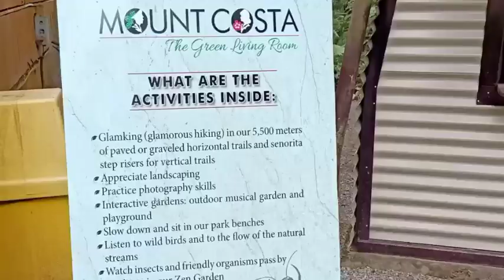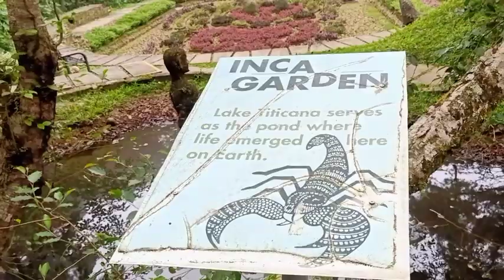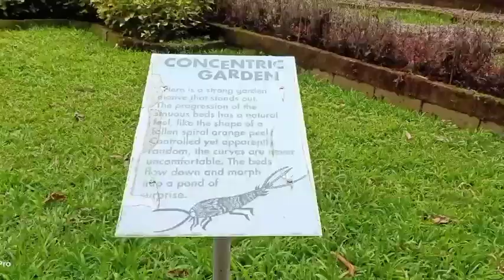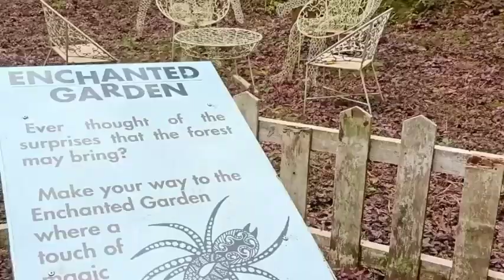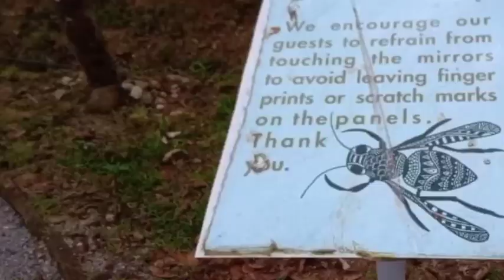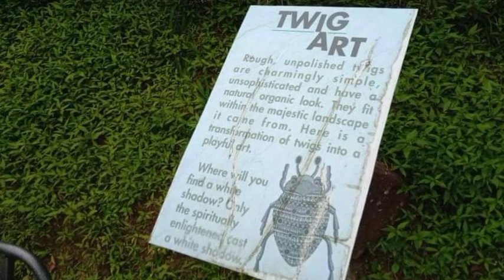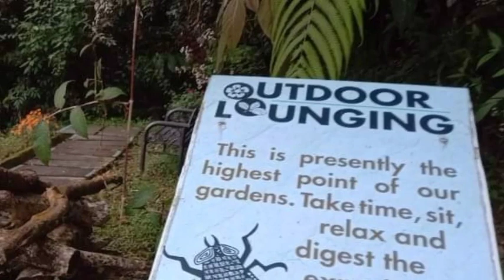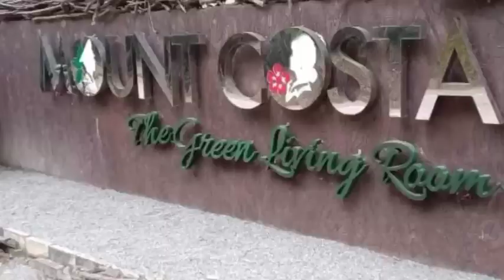THE GREEN LIVING LEGACY: MOUNT COSTA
MOUNT COSTA,A LEGACY COMING TO LIFE

In the year 1978,a visionary named Col. Voltaire Acosta and his wife Cleotide saw the potential of the fruit from which Baguio was known for strawberries.Their family became one of the pioneer of making quality strawberry wine and preserves in the City.In order to meet the growing demand of their products,voltaire bought eight hectares of land in La Trinidad, Benguet to cultivate his own strawberry fields.During the early 90's the market of strawberry products flummeted due to prevalences of a virus,which infested the strawberry plants.Soon enough,they stopped growing strawberries.

Mount Costa is a walk around space with 24 distinct garden designs.Each garden has a different theme with garden descriptions in each terrace.Mount Costa has a floral gardens and art installation infused gardens.Mount Costa is an honest effort to show world class designs and latest floral species that science can offer.Take time and experience beauty.

Operating schedule:
Hours: 9:00am to 5:00pm
Days:7 days a week

Ticket price:
Adults:Php 350.00
Student (w/valid I.D.):Php 250.00
Senior/PWD:Php 250
Children below 3/o:free
Green living room rental:Php 1,000.00